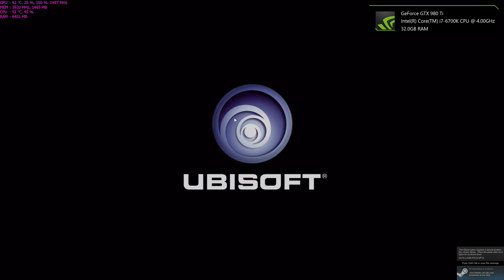Tom Clancy's The Division - [4K Gameplay] Waiting for Apple WWDC 2016 Event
Just casually playing daily quest.
[4K Gameplay]